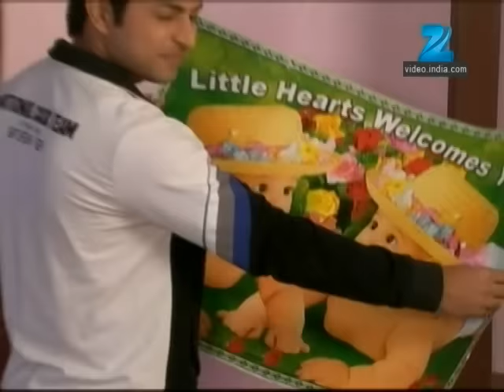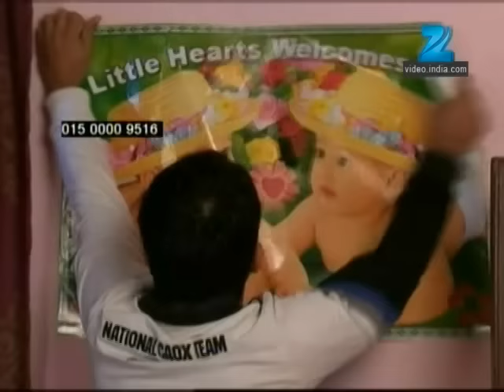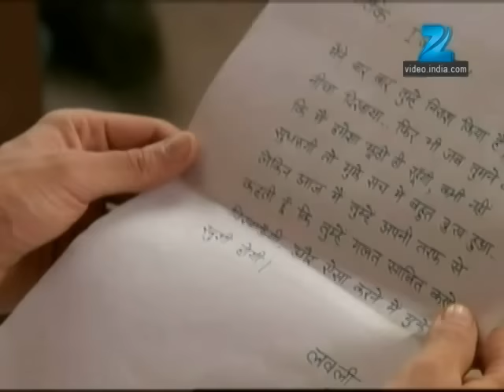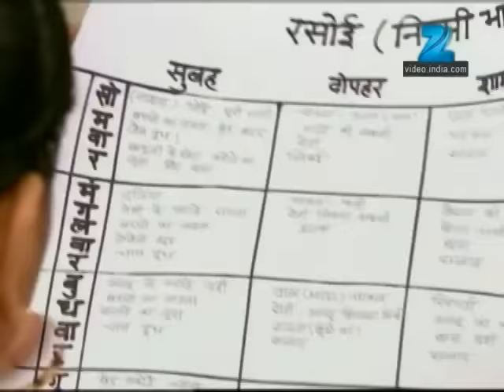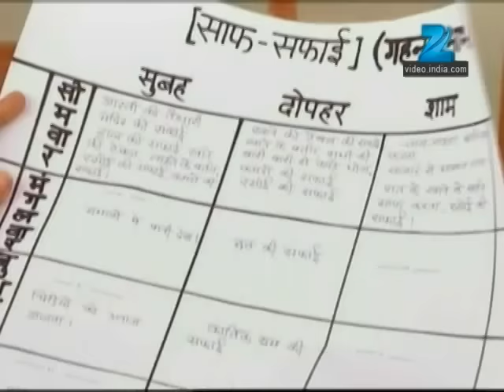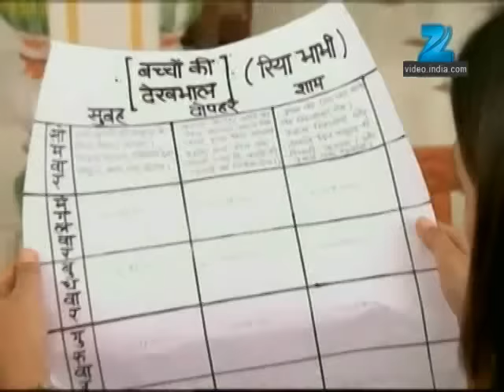Mrs. Kaushik Ki Paanch Bahuein | Ep.153 | मासा को चाटा कुत्ते ने! | Full Episode | ZEE TV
Show Name : Mrs. Kaushik Ki Paanch Bahuein
Producer/Star Cast : Ragini Nandwani,Mukul Harish,Vibha Chibber
Episode No : 153